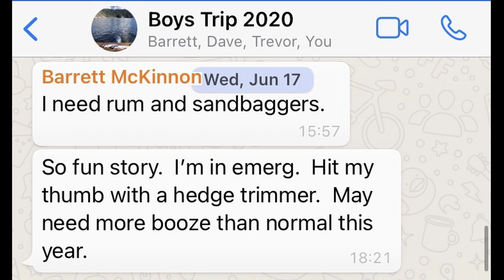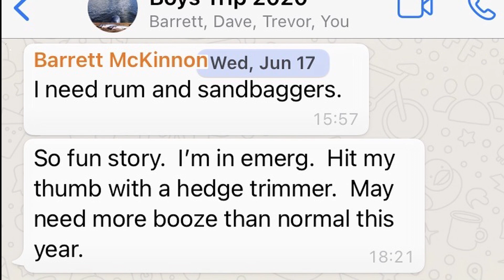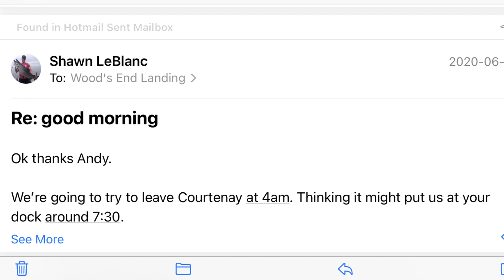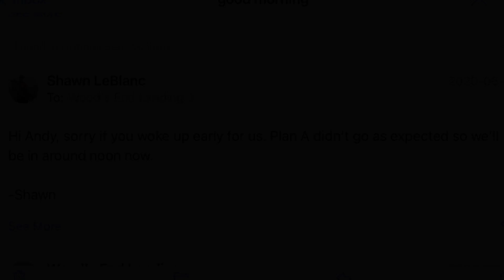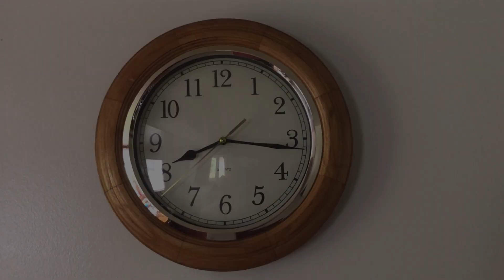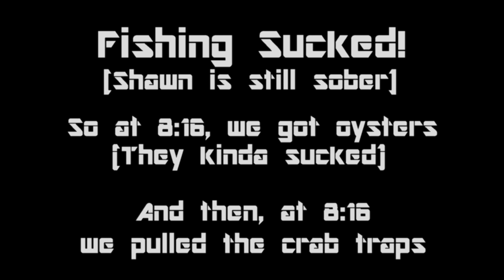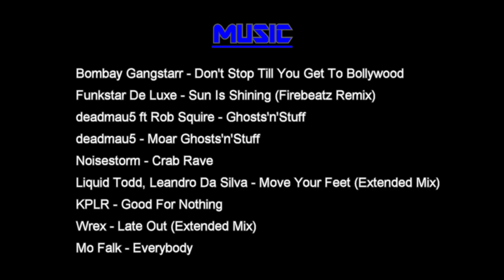Boys Trip 2020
Not today COVID! Not today!

Despite the pandemic, Boys Trip 2020 went ahead as planned, surprising us all.

Back to Bamfield and Woods End Landing for another go at the June fishery. Unfortunately the pre-season forecast for Somass sockeye was too low to open that fishery early season, so the plan was to leave Courtenay early anyway to get offshore for halibut. Think that happened? Watch to see...

Camera issues were a prevalent on Day 1, with several fish fights being cut-off before their conclusion :( Got it mostly figured out from day 2 on.

This was our last year with Sherry and Andy. They were great hosts and we will miss them. Woods End got new owners about a week after this trip, and is being renamed "Ethan's Landing". We'll meet the new owners in 2021.